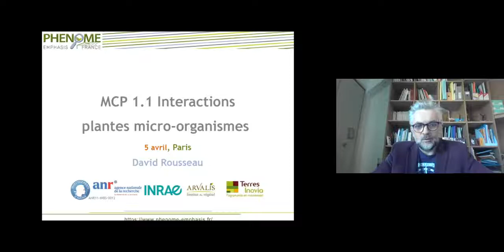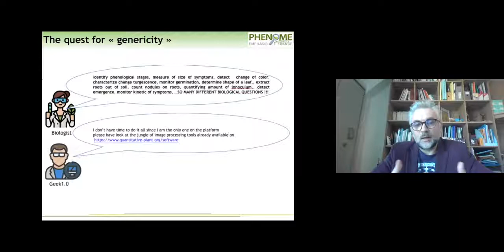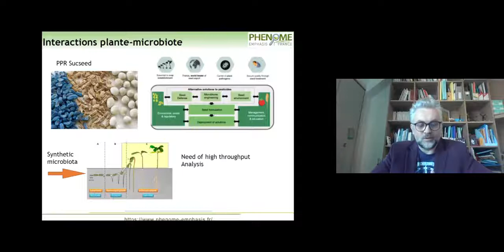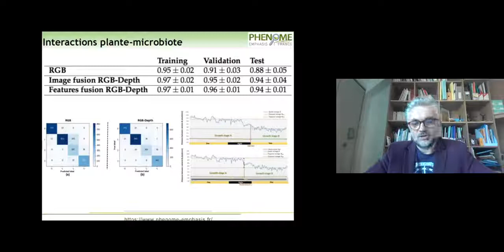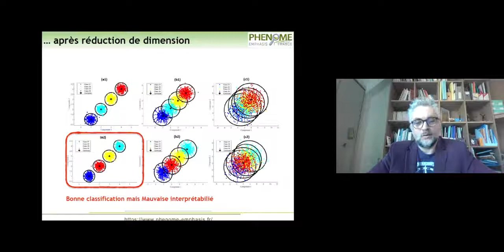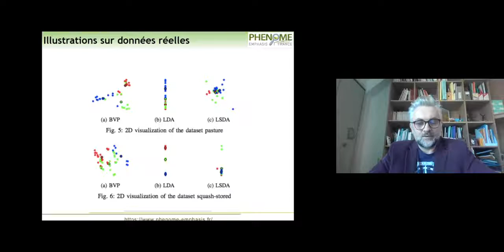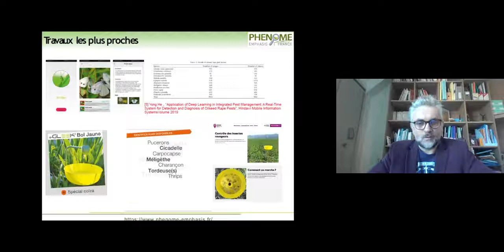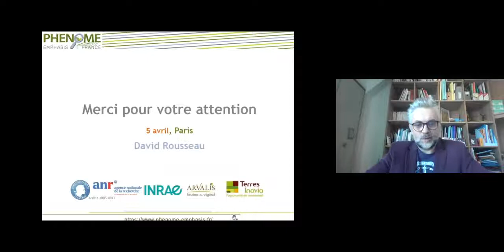PHENOME_5_AVRIL_2022